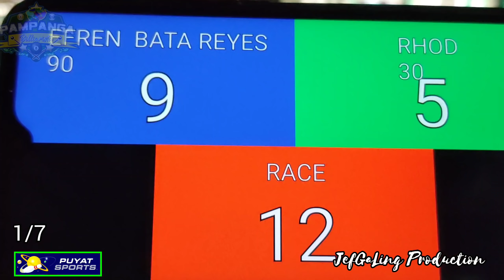6/7 EFREN BATA REYES 90 VS 30 ROD 2020 15 BALLS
exhibition match 44k R12

PARA SA PART 1, 2, 3, 4, 5, 6, AT 7,
PUNTAHAN ANG MGA LINK NA ITO: